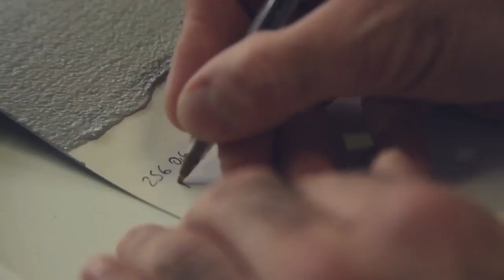Colour System - Fassa Bortolo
Whatever your need, the Fassa Bortolo Colour System is always the right choice. Because it includes technical solutions, and decorative solutions, for interiors and exteriors. And it is also the simplest choice, because everything is easier with Fassa Bortolo Colour System. Choose the right finishing product, immediately identify the intended use, know what binding agent it contains.
It's all there in black and white, on every package. The colour of every package defines the intended use: undercoats, finish coat paints for interiors and exteriors, finish coat plasters, decorative finishes, while binding systems are identified with letters of the alphabet. This saves you time, by choosing the right product for every need, for exteriors as well as interiors. With the same quality guaranteed by all Fassa Bortolo products.